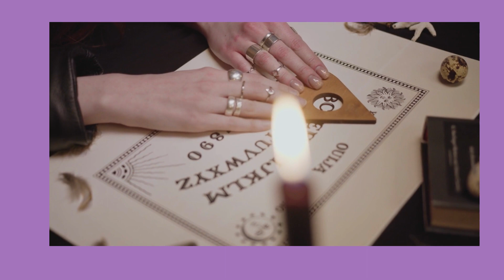😱 RELATOS DE TERROR PARA NO DORMIR /NOCHES DE HORROR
CUATRO RELATOS DE HORROR PARA NO DORMIR
Relatos de terror que podrás contar en la noche de Halloween para asustar a familiares y amigos.
¿Quieres asustarte? Apaga la luz y escucha...